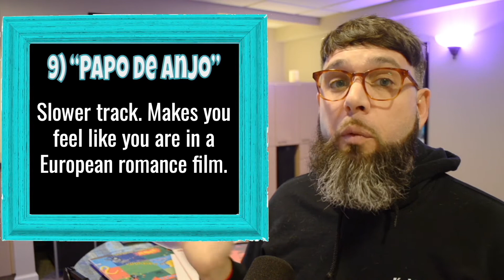Yamandu Costa & Bebe Kramer - Simpatia ALBUM REVIEW | Music Microdose | Auditory Hotness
On today's Music Microdose we review Yamandu Costa & Bebe Kramer's album:  Simpatia

I'm an idiot and deleted the account. Thank you for your support!)